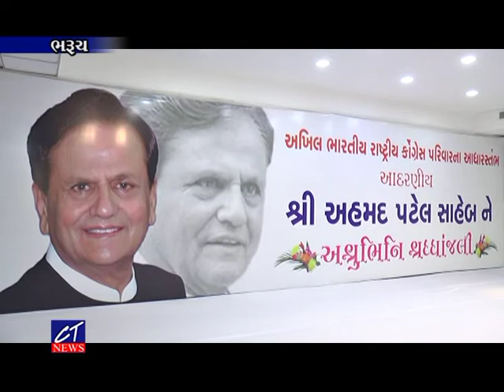CT News : સ્વ. અહેમદભાઈ પટેલને શ્રદ્ધાંજલી અર્પતા કોંગ્રેસ, ભાજપ સહિત વિવિધ ક્ષેત્રના અગ્રણીઓ